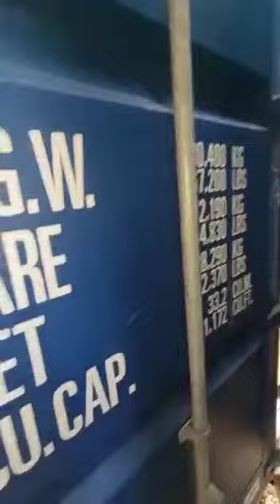12 May 2023